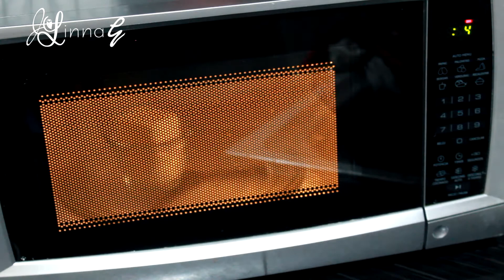VOLCÁN DE CHOCOLATE